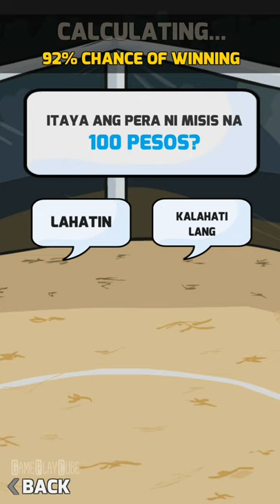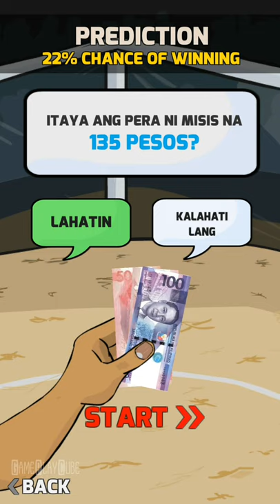Manok Na Pula - Android Gameplay Video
Inihahandog ng tataygames ang manok na pula! makipag tunggali sa ibang manok para tagumpay na mapadala ang pera ni misis sa paluwan!

~ Special thanks to TATAY for this Awesome Game ~